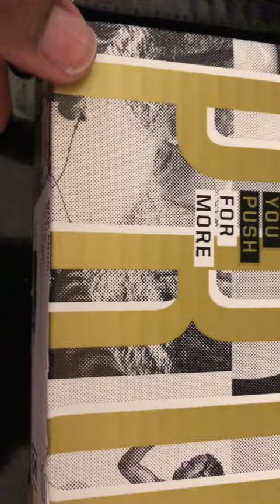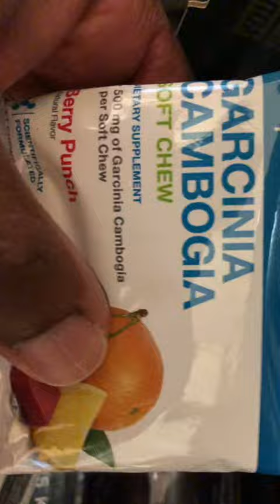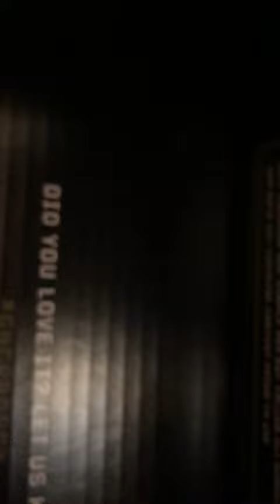ProBox Unboxing February 2019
Quick unboxing of my GNC ProBox which just came in the mail today as I am packing for the Arnold Classic.